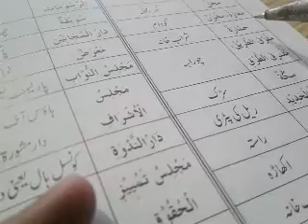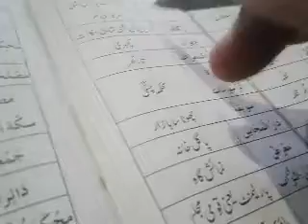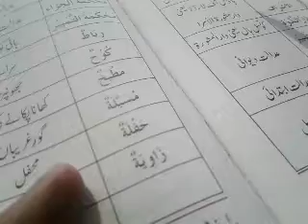معدنیات کے عربی نام Safwatulmasadir 57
Safwatulmasadir 57  معدنیات کےعربی نام